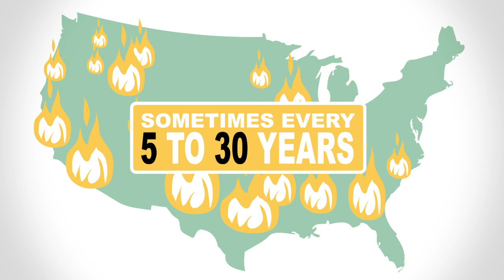Forest Fast Break: Forest Fire